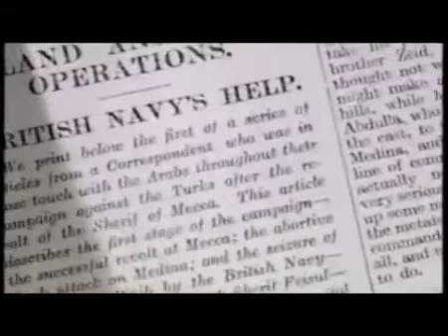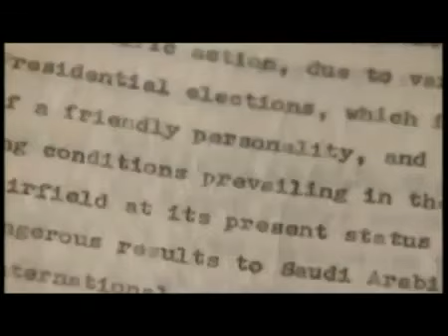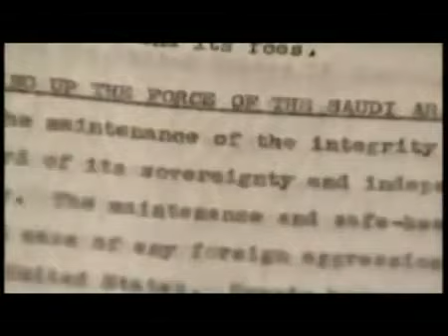Saudi Arabia - Muslims biggest enemy 1-4